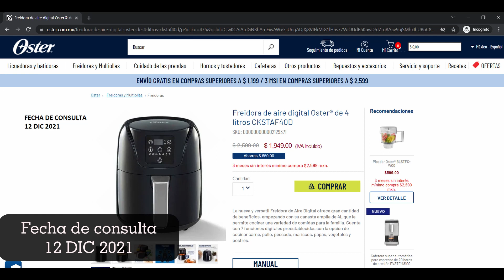Freidoras de aire - 🤔 ¿La recomiendo?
Más de un año después de tener mi primera freidora, te cuento que es lo que más me a gustado y claro como en todo también tiene algunas desventajas, espero que este video te ayude y no olvides dejarme en los comentarios que otras ventajas/desventajas te has topado con tu freidora de aire ...Nos vemos pronto!!!